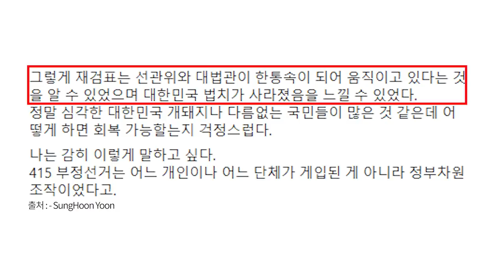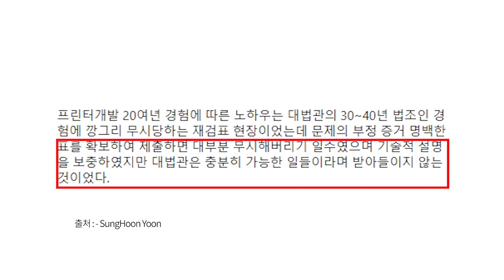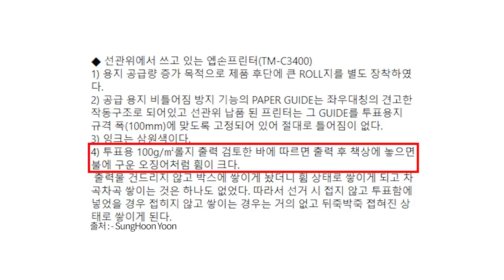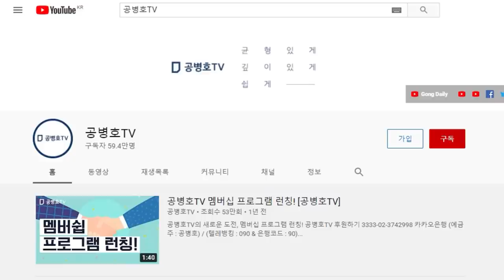20년 경력 프린터 전문가, 양산을 재검표 참관기 / 결론은 단호하다 “4.15총선, 정부차원 조작” / 재검표에서 전문가 의견을 전부 싹 무시하는 조재연 횡포 [공병호TV]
Bitcoin : 3MTW849AkP2ftLeSK2teZHMmzLu7Z83s9U